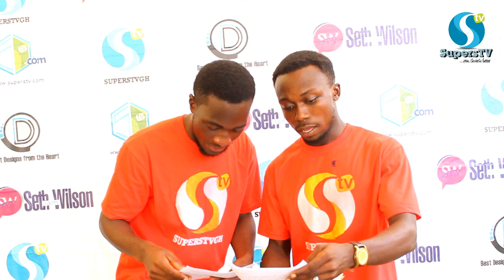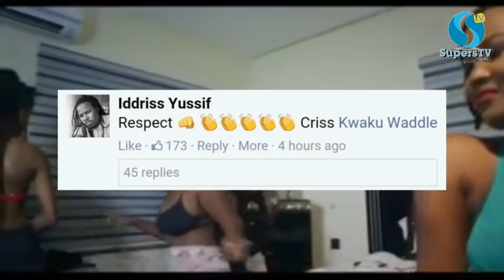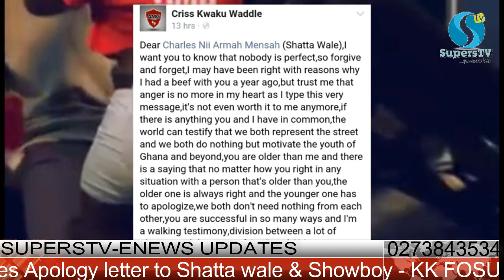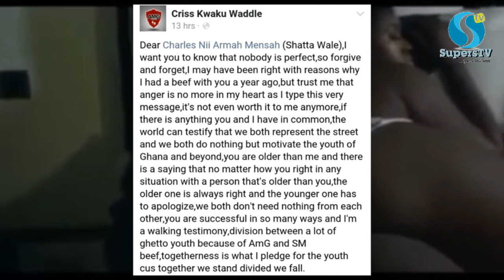Shatta Wale AYOO video cost 500gh,Dumelo chilling in SA, Ebony breast Matters,.kk fosu diss El sark.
Shatta Wale AYOO video cost 500gh,John Dumelo chilling in South Africa, Ebony breast Matters...kk fosu says EL ,sarkodie, kinaata and obrafuo should stop music...